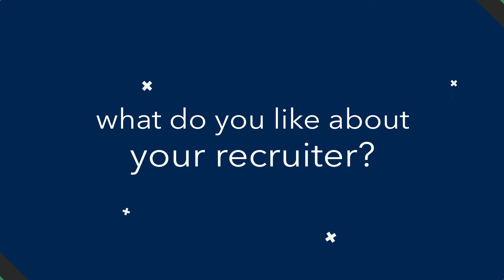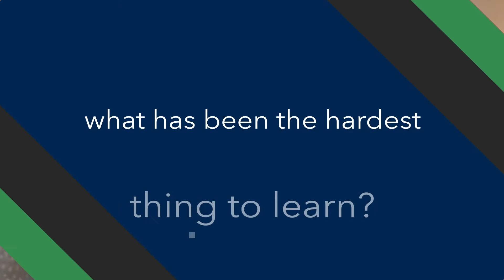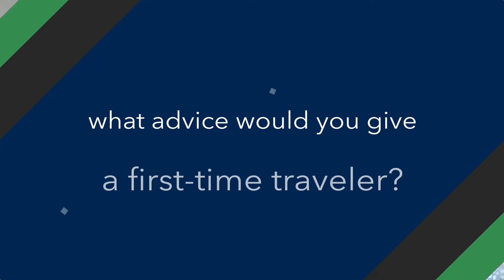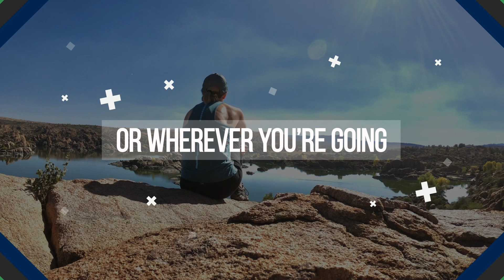The Atlas Life with married Couple Cameron and Katie | Atlas MedStaff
What happens when a chance phone call changes everything about your life as a nurse. That's what happened to Cameron and Katie when they received their best call ever from Atlas Recruiter Nick Plansinis.

Even though they have lacked being able to see family and friends on a regular basis and not knowing the ins and outs of an area, this married pair of travel nurses has taken those cons and turned them around by using this time to experience new things, new foods, and getting to know a new city.

For those still on the fence about travel nursing, these nurses say take the leap. If they didn't they would have always had this regret if they hadn't.

Looking for a recruiter who not only your recruiter but also has been through the same things you have?  Get to know Travel Nurse Recruiter Nick Plansinis: 💥